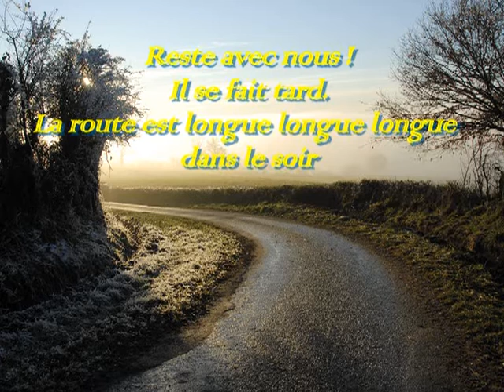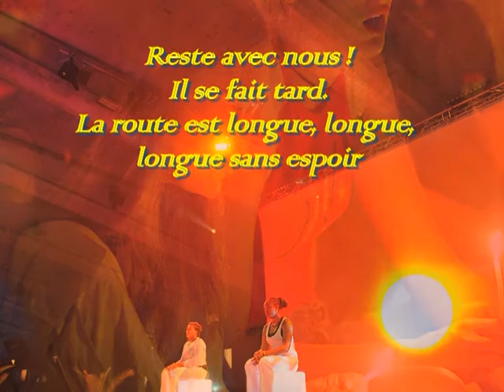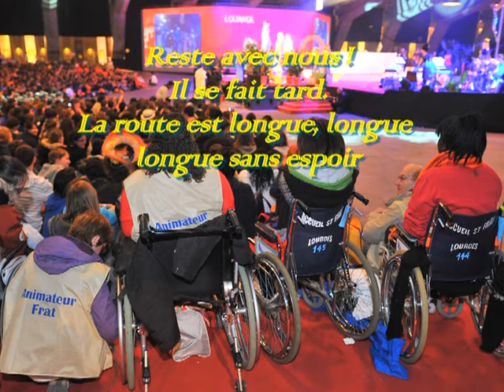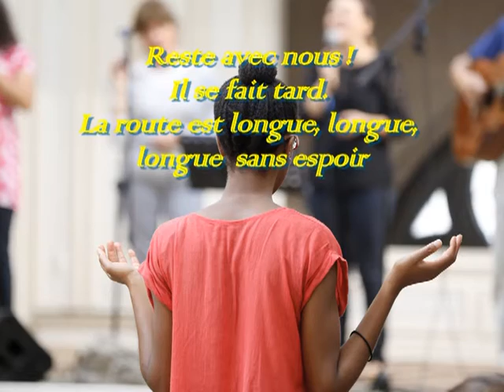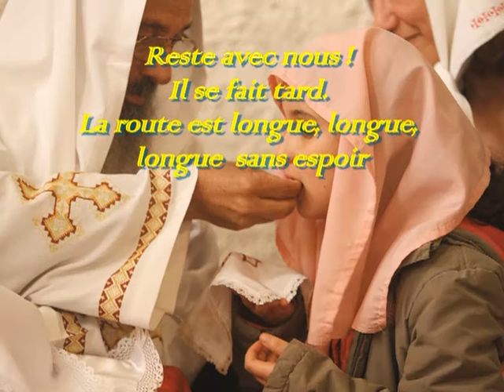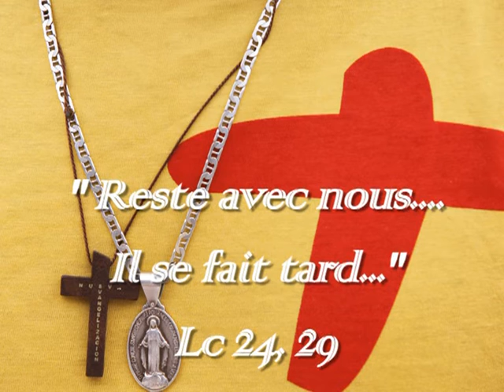RESTE AVEC NOUS LA ROUTE EST LONGUE. Jean-Claude GIANADDA